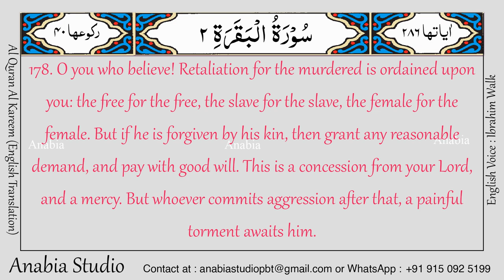KR 0074 English